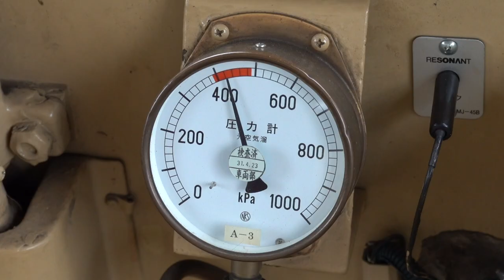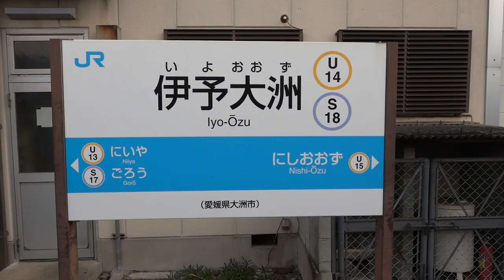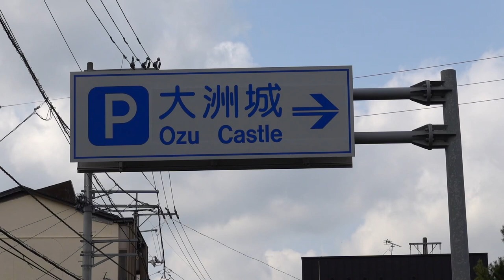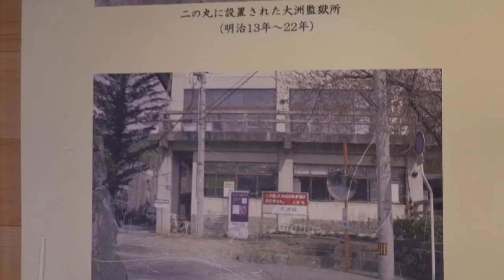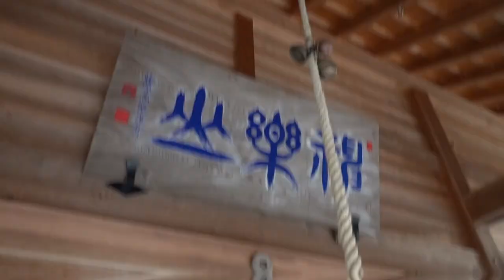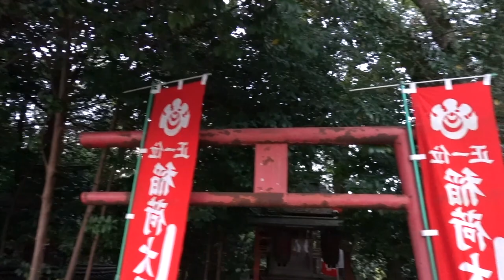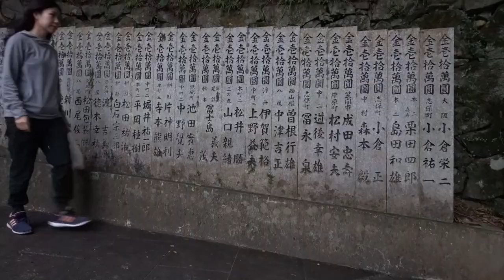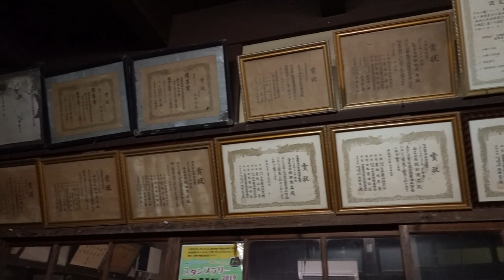Day Trip to Ozu | Episode 2 | Visiting Shikoku & Wakayama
A hilltop castle, old merchant villa, hilltop shrine complex and beautiful old town are all sights that await you in our video on Ozu.
Our first full day in Matsuyama saw us leave Matsuyama for a day trip to Ozu where we explored it’s top sights.
Come along with us and let’s discover this amazing little town together.

For more details about this episode visit our show notes page:

Chapters:
0:00 - Intro
2:40 - Arriving in Ozu
6:27 - Ozu Castle
15:21 - Lunch at FamilyMart
23:53 - Small local vendor
26:14 - Garyu Sanso Villa
32:55 - Ozu Shrine
39:09 - Ozu’s Old Town
40:54 - Headed Home